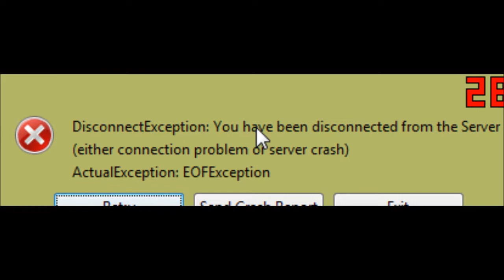ChaosNova co-op: StarMade (Vol2, part1)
Featuring Knux_V1 & Digital Reaper.